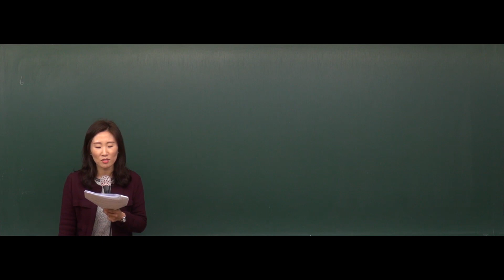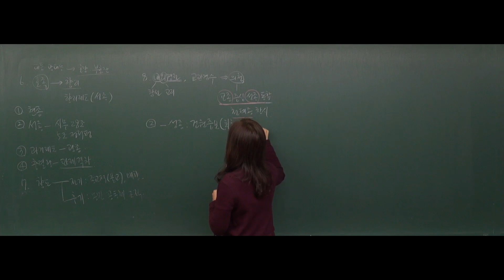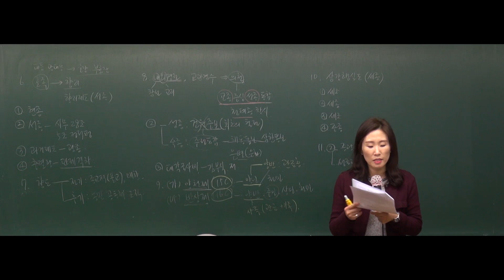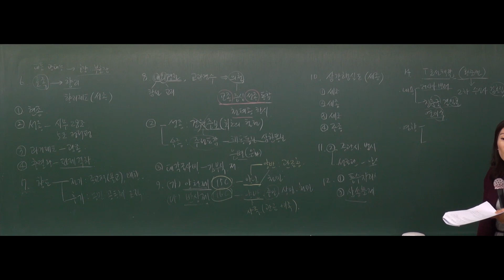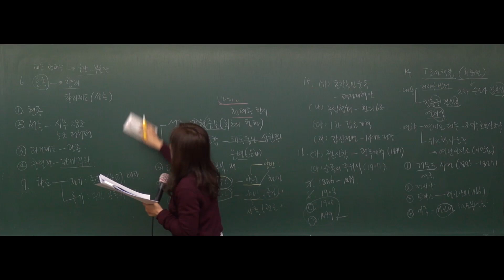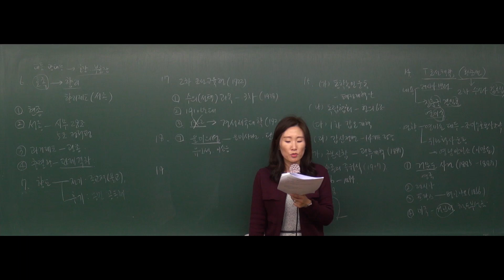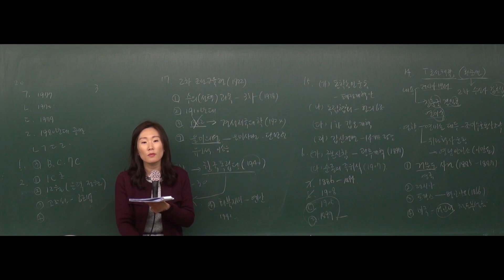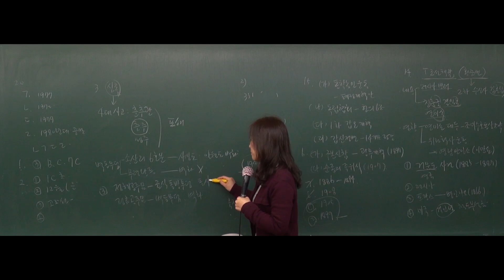[공무원한국사] 2018년도 7,9급 공무원한국사(문제풀이/파이널) - 4강 6번~20번(3회) / 1번~5번(4회) [조민주]